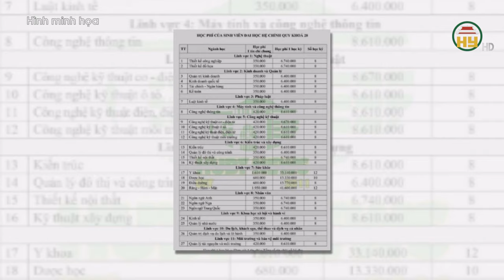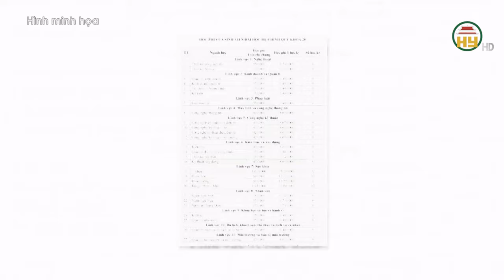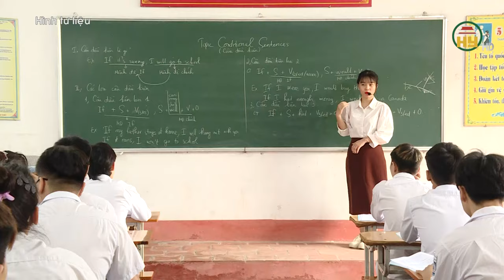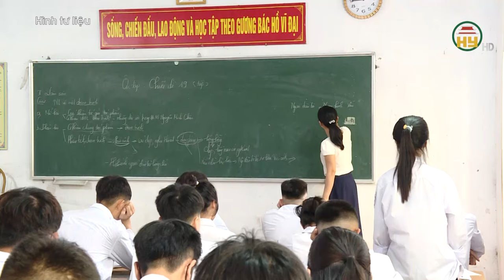Những khoản tiền không được thu của cha mẹ học sinh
Hưng Yên TV | Những khoản tiền không được thu của cha mẹ học sinh
Xin mời xem thêm
Tiktok: Truyền hình Hưng Yên
Facebook: Đài Phát thanh và Truyền hình Hưng Yên
Zalo: Đài PTTH Hưng Yên